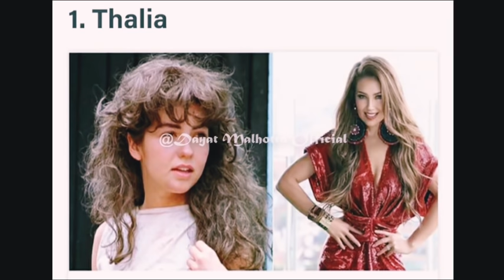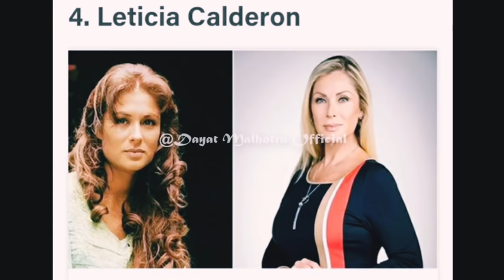KABAR PARA ARTIS TELENOVELA JADUL 90-an !! Kondisi 12 Bintang Telenovela Jadul